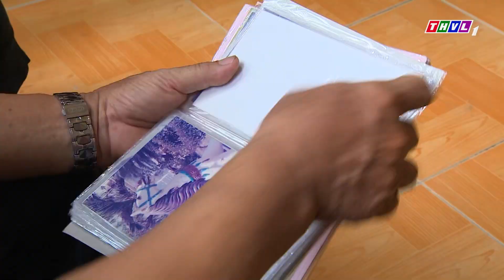Nông Dân Xin Chào! - Tập 24: Niềm tự hào về gia đình của chú Vũ Bá Quan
Lần đầu tiên trên sóng Truyền hình Vĩnh Long, nông dân thời đại mới cất lên tiếng nói của mình - Nông nghiệp thời 4.0. Những điều tự hào, những điều hối tiếc, những câu chuyện truyền cảm hứng, những sáng chế đậm dấu ấn nhà nông, những khoảnh khắc xóa nhòa khoảng cách, kết nối vì một nền nông nghiệp bền vững. Tất cả sẽ có trong Nông dân xin chào được phát sóng lúc 7h15 - Thứ 5, Thứ 6, Thứ 7 hàng tuần trên kênh THVL1, bắt đầu từ ngày 23/4/2021.
NÔNG DÂN XIN CHÀO! CHÀO VẬN HỘI MỚI